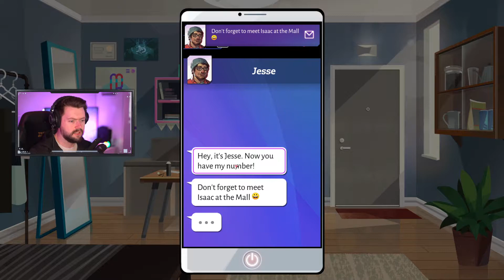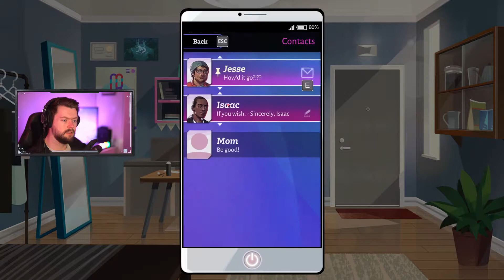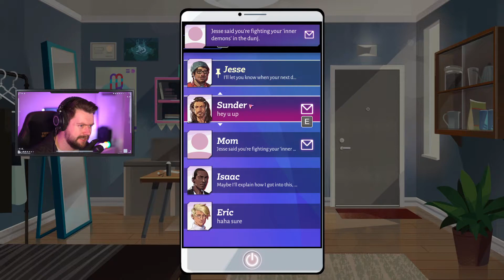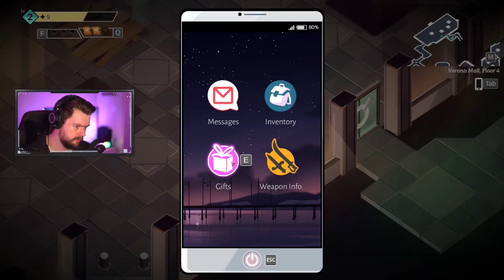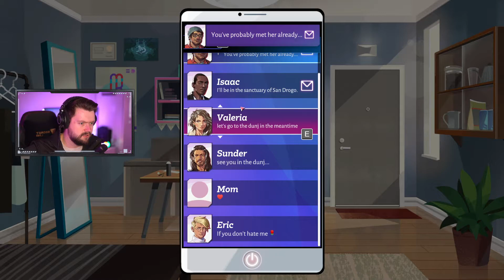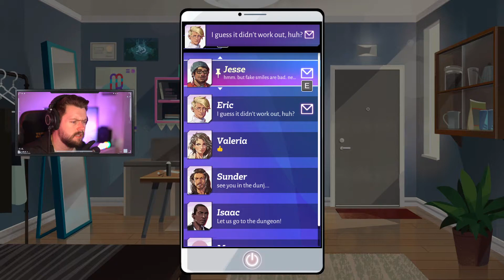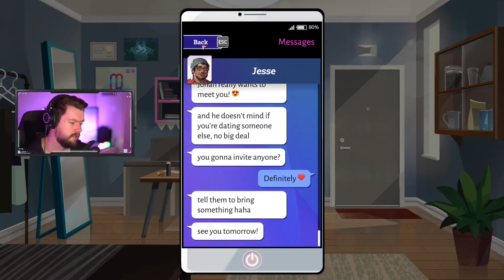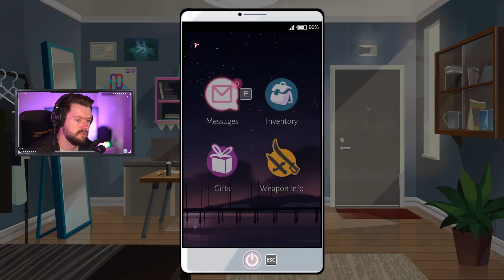TINDER SIMULATOR WITH MONSTERS | Boyfriend Dungeon 22-04-22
Interviewing all my eligible bachelors and bachelorettes 👰🏻🤵🏻❤️

VOD pulled directly from Twitch ICYMI!